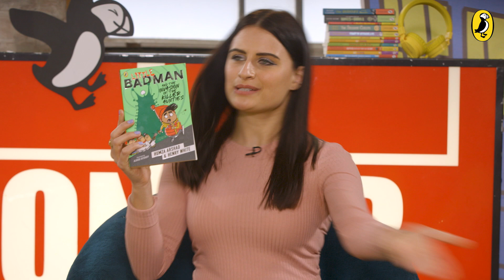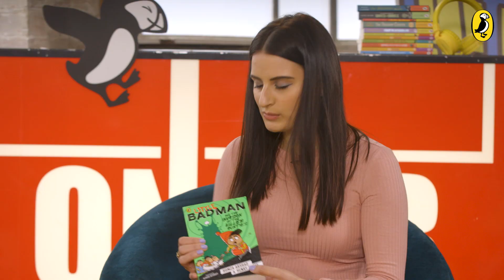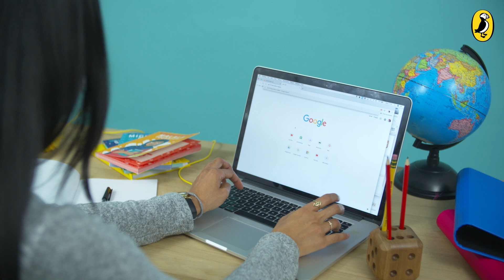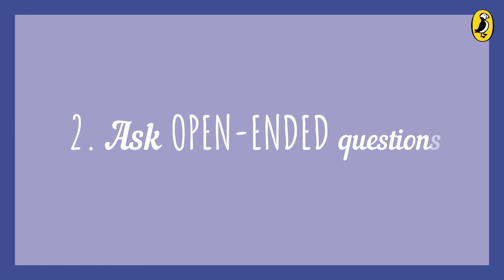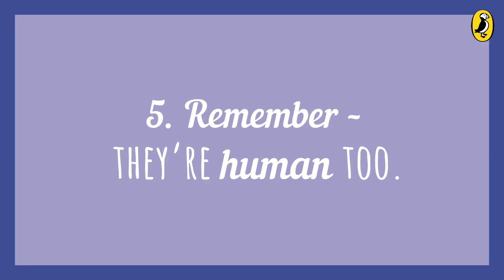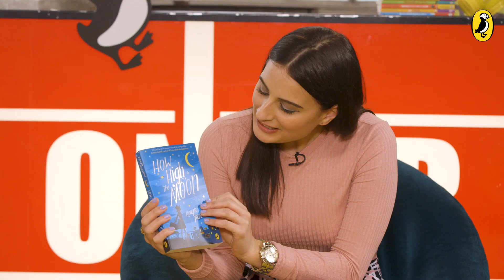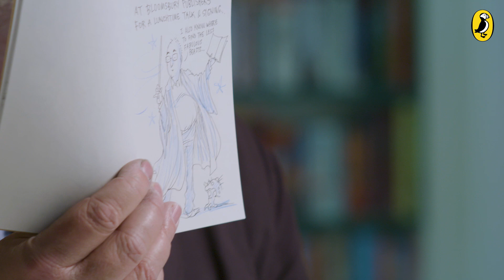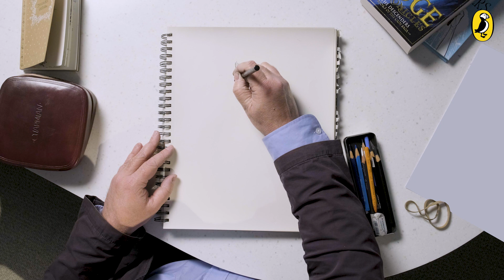Puffin Story Makers Show | Humza Arshad | Karyn Parsons | Draw-Along with Chris Riddell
Celebrate the importance of books and show how stories have the power to change the world.

From books and vlogs to newspapers, biographies and rap lyrics, stories are everywhere and we’re on a mission to inspire kids to make their voices heard and start their stories. Host Jen Wakefield will take viewers on a whistle stop tour of different forms of stories and former Waterstones Children’s Laureate Chris Riddell will be leading the draw-along and challenging children to think about what they’d do if they were a laureate!

Here’s what else you can look forward to:

* Essential creative writing tips to turn family anecdotes into funny fiction with one of the most important British Asian personalities and author of the hilarious Little Badman and the Invasion of the Killer Aunties, Humza Arshad
* An interview with Karyn Parsons (who teachers may recognise as The Fresh Prince of Bel Air’s Hilary Banks) about  her new book How High The Moon
* How to interview extraordinary people for biographies and report writing with journalist and former Newsround presenter Nelufar Hedayat